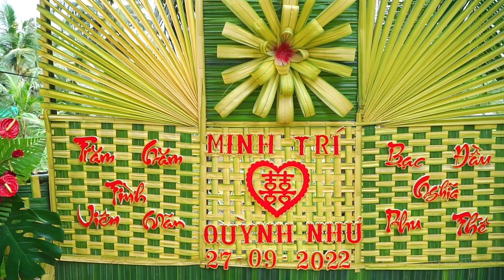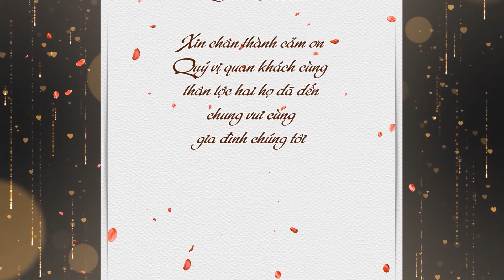Tân hôn /Minh Trí & Từ Như